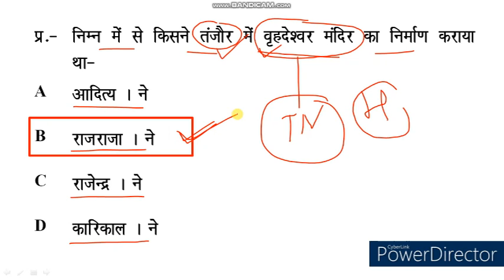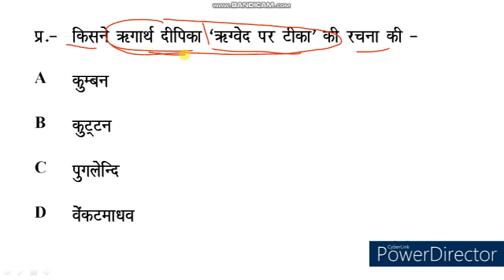History Quiz। History MCQ। Most Important History GK in Hindi । GS History Quiz । PKGURUJee